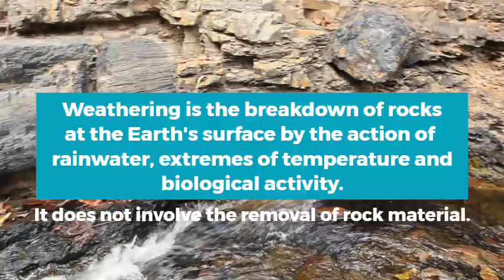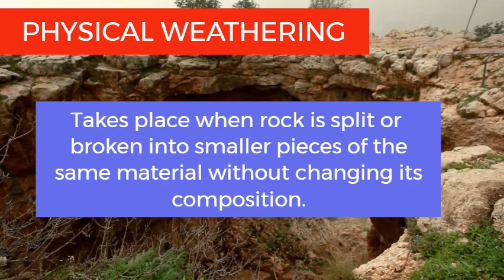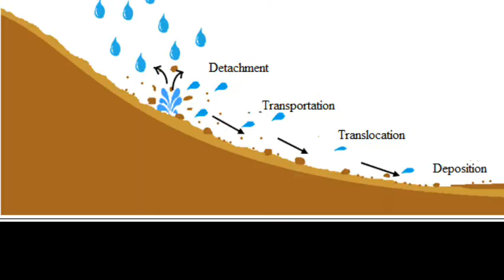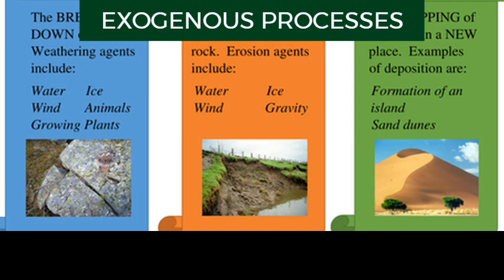WEATHERING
Earth's processes are truly fascinating and marvelous. One of this process is weathering, wherein rocks are undergoing disintegration in different ways.
Learn more about this topic in this video.